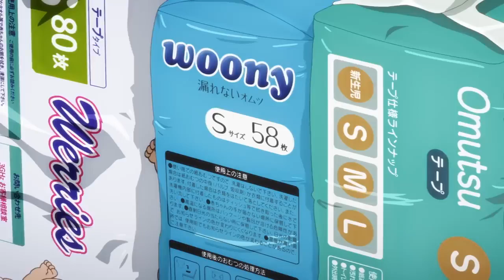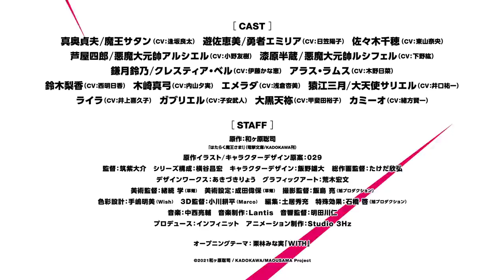The Devil Is A Part-Timer! Season 2 Official Trailer 2